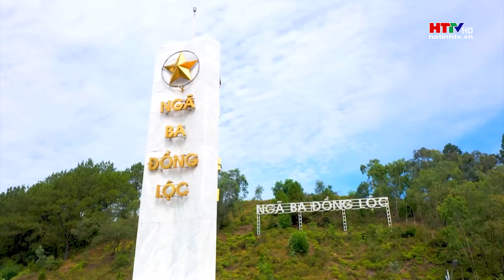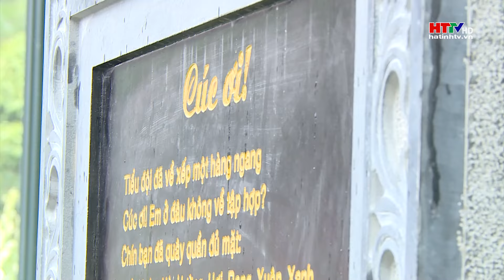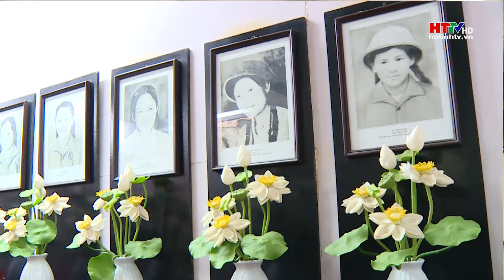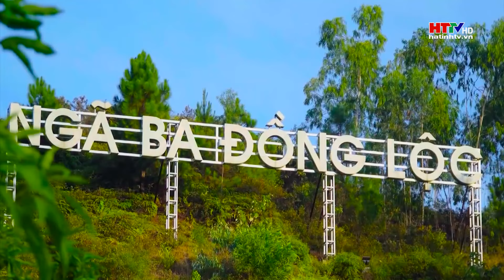Sắc xanh Đồng Lộc | Hà Tĩnh TV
Trong cuộc kháng chiến chống Mỹ cứu nước, Ngã ba Đồng Lộc đã đi vào huyền thoại, tô thắm những trang sử hào hùng của dân tộc Việt Nam. Hôm nay, trong những ngày tháng bảy tri ân hãy cùng Non nước Hồng Lam về với ngã ba lịch sử, để tìm hiểu vùng đất huyền thoại và ôn lại kỉ niệm cùng những con người đã và đang gắn bó với mảnh đất này.